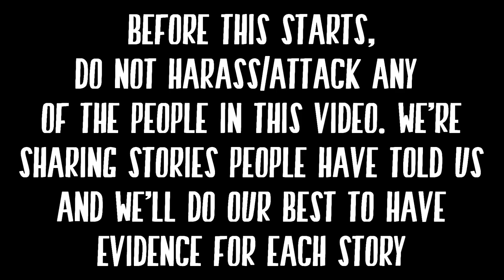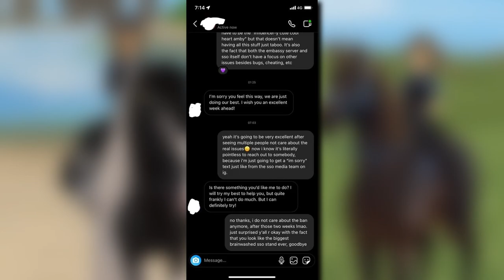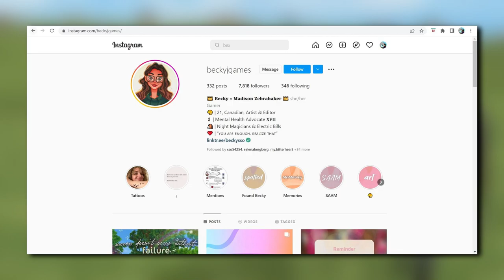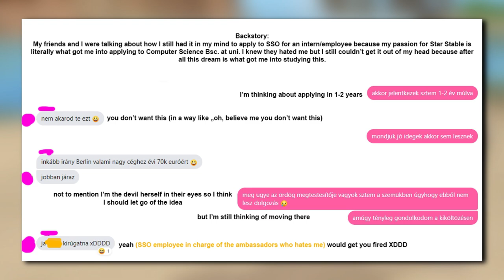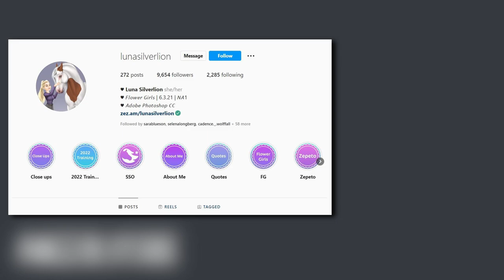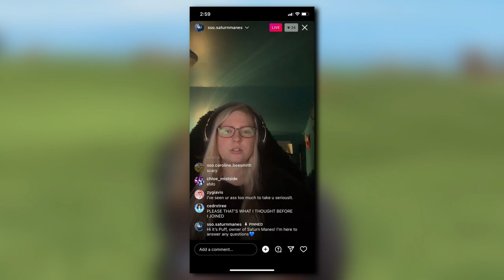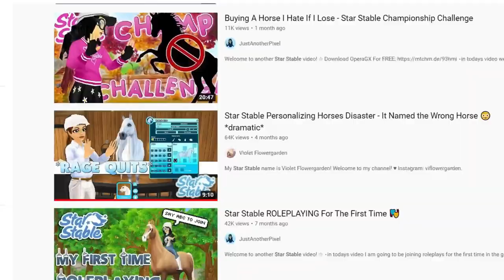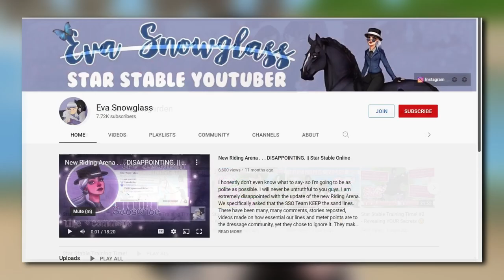SSO Ambassadors: Part 2 The Dark Side ft. Rattle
*OPEN UP* :)
Today I'm here with Rattle as a part of our series on SSO Ambassadors and we'll be taking a deeper dive into what some Ambassadors have unfortunately swept under the rug to have a perfect image of loving the community of SSO. This is a reuploaded new version since we got more new info to bring further context from the old version.

*What's New: a new intro skit, more context on the gift box, found Violaartz apology,  Ange and Puff commented on their situation from Rattle messaging them, confirmation that harassment affected the project situation, confirmation on the inappropriate picture situation with Puff from a comment giving the exact description, an extension on part 5, more info on our how it was researched prior and outro skit is slightly different.

*Timestamps:
    *Intro skit: 0:38
    *Part 4: 2:30
    *Skip from sensitive topic: 20:55
    *Part 5: 10:07
    *segue skit: 29:32
*People in the video:
*Music(in no particular order):
   *Preview- Sailor Moon Classic OST
   *Dolphin Coast- Petz Dogz/Catz 2 OST
   *Blue Dream- Genshin Impact OST
   *Price- Persona 5 OST
   *A Women- Persona 5 OST
   *Beneath the Mask instrumental- Persona 5 OST
   *-Persona 5 Royal OST
   * Rivers in the Desert instrumental- Persona 5 OST
   *King, Queen and Slave -Another Version- Persona 5 OST
   *Stories Untold- Genshin Impact OST
   *Dream of Scattered Petals- Genshin Impact OST
   *Deadrising 2 Pause Music (Velvet)-
   *What's in your house instrumental- GLiDE

*Recorder: Fraps
*Editor:
   *Video: Sony Vegas Pro 18
   *Pictures: Photoshop CS6